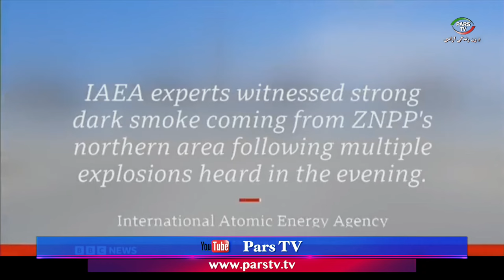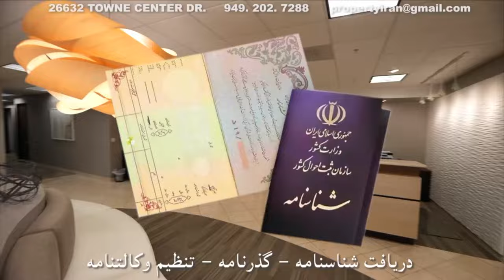اخبار با لیلا هاشمیان